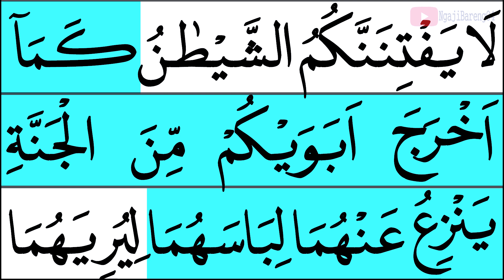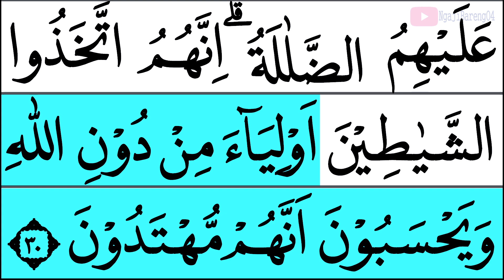MUDAH BELAJAR NGAJI QURAN AL ARAF AYAT 26-31 EPS 105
Mudah mengaji Quran surah Al Araf ayat 26-31 episode 105 mudah di ikuti oleh kaum muslimin.
Yuk kita khataman bareng-bareng, caranya :
00:00 Basmallah
00:28 Ayat 26-31